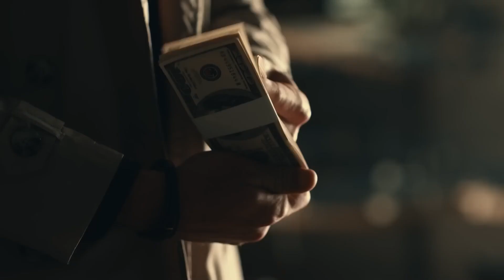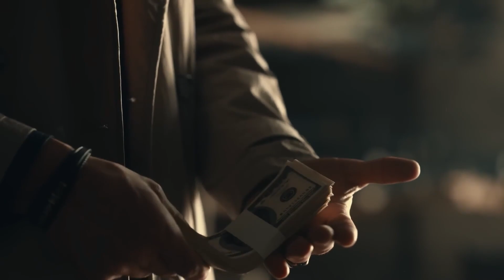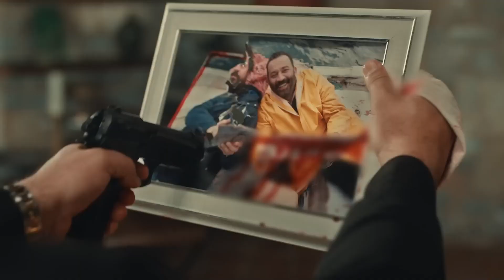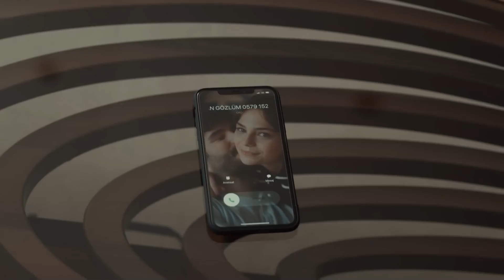Çok Oyuncağım Oldu Hiç Yeni Olmadı... | Tetikçinin Oğlu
Yunus'un ailesi tarafından yaşadığı zorluklar canını sıkıyor. DIŞ KAPININ KÖPEĞİ DİYORLAR BANA!

İskender ve Korkmaz, kırk yıldır sırtını birbirine dayamış iki dosttur. Korkmaz, İskender için elini kirletmekten çekinmez ve yıllar içinde tetikçisine dönüşür. İskender ise onun sayesinde işlerini büyütmüş, rakiplerinin korktuğu bir insana dönüşmüştür.

Zamanı geldiğinde her şeyin başına geçireceği oğlu Yiğit, babasının gözüne girmek için bir iş organize eder ama işler beklediği gibi gitmez.

Hayatını üç kağıtla kazanan, günübirlik yaşayan Metin ise, o gece olay yerindedir. Yaşanan olaylar sonucu Yiğit ölürken, Metin de büyük bir belanın içerisine düşer.

Oğlunun ölümüyle tüm kontrolü kaybeden İskender, Korkmaz’dan oğlunun katilini bulmasını ister. Bir süre iz süren Korkmaz, sonunda hedefe ulaşmak üzereyken büyük bir gerçekle yüzleşmek zorunda kalır.

Artık Korkmaz, Metin ve İskender için hiçbir şey eskisi gibi olmayacaktır.

YAPIM: O3 MEDYA - SAME FİLM
YAPIMCI: Saner Ayar - Ömer Durak
YÖNETMEN: Yağız Alp Akaydın - Emre Aybek
SENARYO: Gökhan Horzum
OYUNCULAR: Şevket Çoruh, Timuçin Esen, Genco Özak, Sezin Akbaşoğlu, Serhat Kılıç, Bahar Şahin, Esra Kızıldoğan, Aybike Turan